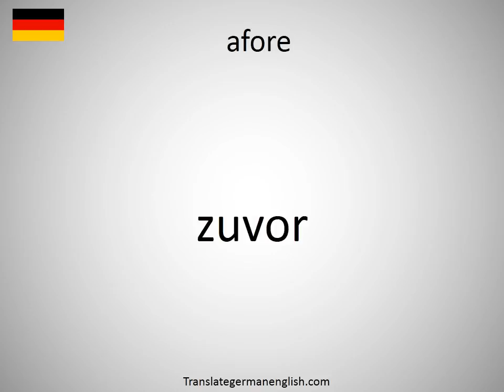How to say afore in German?